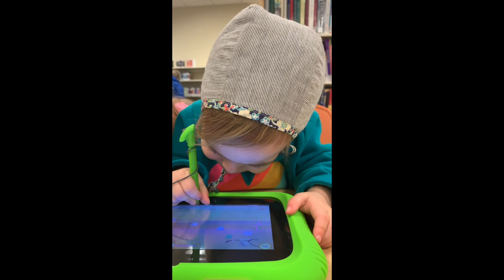10 Random Minutes of Penny Rose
The title says it all! After going through videos on my phone, I realized just how many short clips we had of our 4th child, so why not just throw them all together?